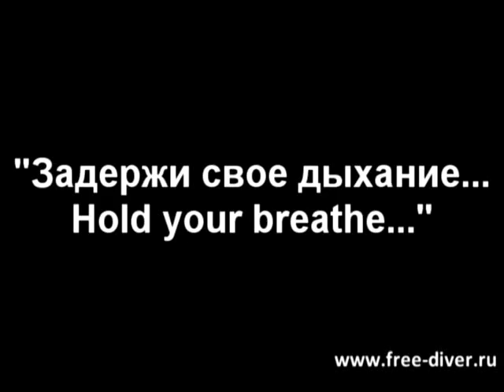💓🐬Freediving girl in pool. Girl swimming underwater.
Freediving girl. Underwater girl

Underwater camera :
Gurianov Maxim

Model: Svetlana Filipova.

13.03.11